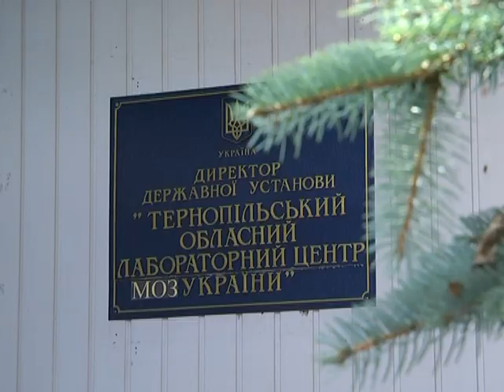Щурі заражені лептоспірозом